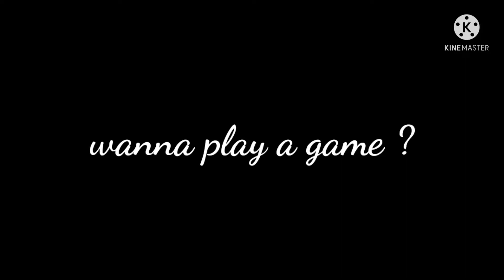IM FINALY BACK!!!!